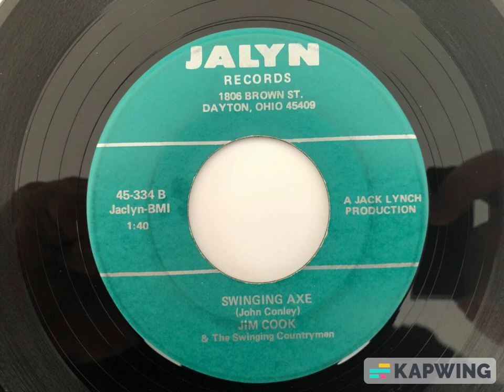Jim Cook & The Swinging Countrymen – "Swinging Axe" -- Rock n' Roll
1968. Written by John Conley and released on Jalyn Records (Dayton, OH)